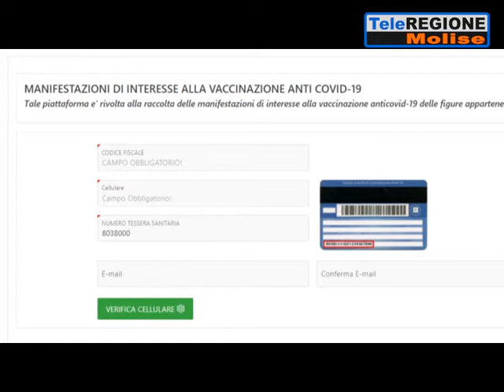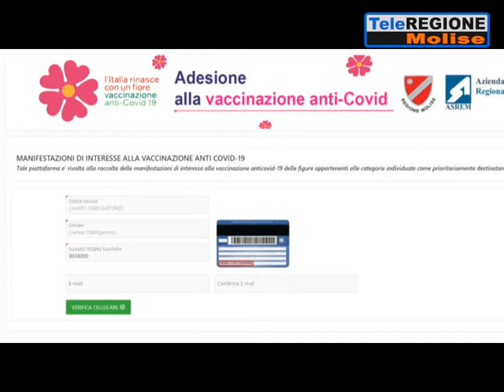Vaccini al via per scuola e forze dell'ordine - 02/03/2021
Servizi TG | Vaccini al via per scuola e forze dell'ordine | 2/3/2021